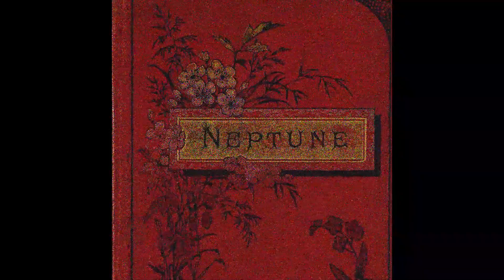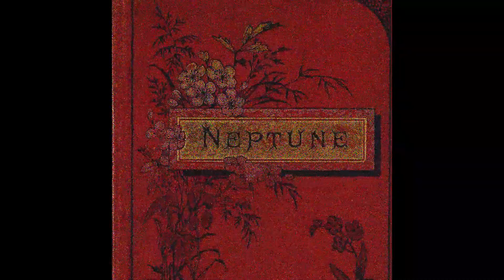(FREE) La Fève & Alpha Wann Type Beat - Neptune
If you use this beat, credit needed (prod.LILCHICK)